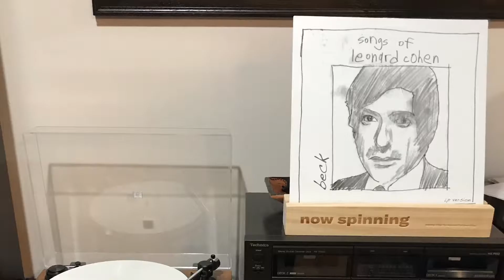Quarantine spins: Every vinyl album I played while social distancing in my record room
COVID-19 has forced most of us indoors, but for the record collectors of the vinyl community, that just gives us an excuse to spin vinyl. While working at home I generally streamed music or popped some CDs on the carousel, but I ended up listening to 41 albums in April, most of which were selected at random using the Discogs app, in addition to some recent pickups.

Additional music: New Roof by Judson Crane from the iMovie soundtracks library.